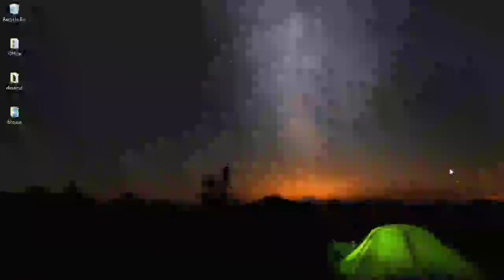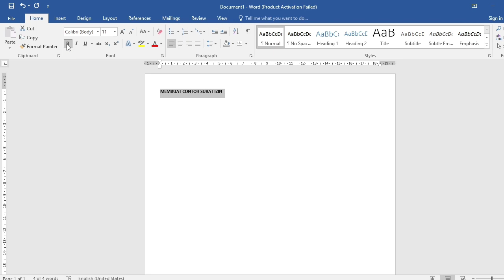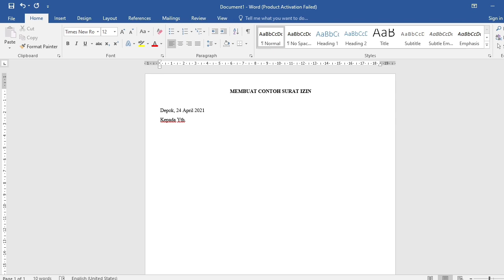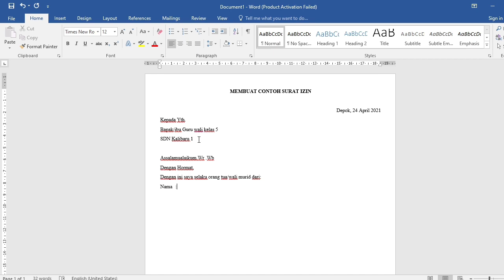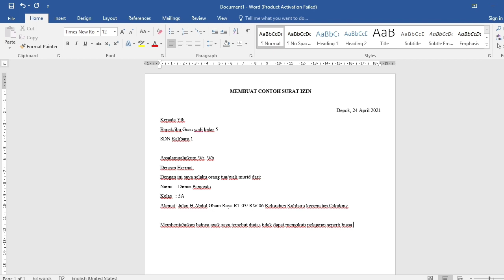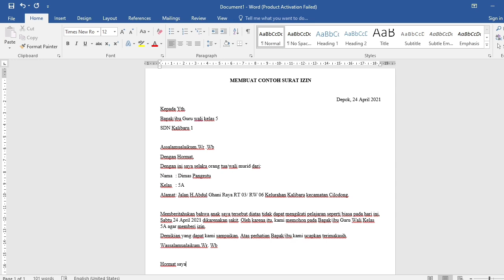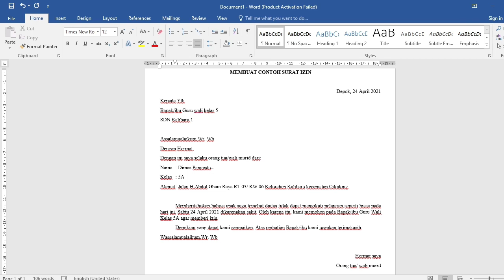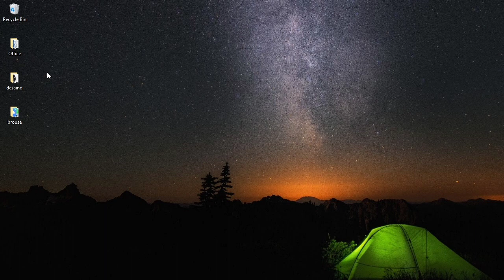EKSKUL TIK || belajar Membuat Surat izin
assalamualaikum. wrwb

salam TIK

semoga Anak2 semua dalam keadaan sehat selalu ya,

kali ini kita akan belajar membuat surat izin,  yuk simak penjelasan nya dan jangan lupa absensi nya ya

NAMA
KELAS
HADIR